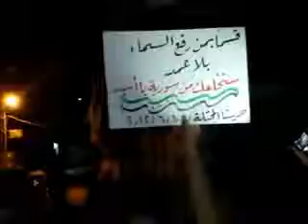شام ريف دمشق حرستا مسائيات الاحرار 10 6 2012